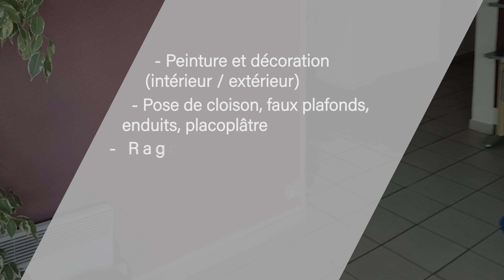ADESS - Introduction de l'association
ADESS, structure d'insertion par l'activité économique permettant l'accompagnement des personnes vers le retour à l'emploi, vous présente ses activités en partenariat avec les acteurs locaux varois ! Pour plus d’informations sur les activités de la structure n’hésitez pas à consulter le site internet